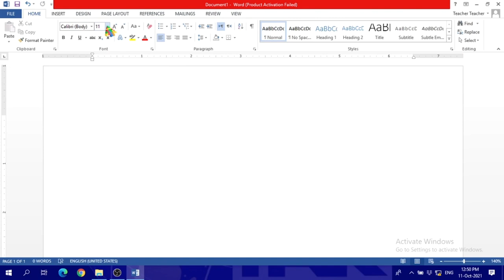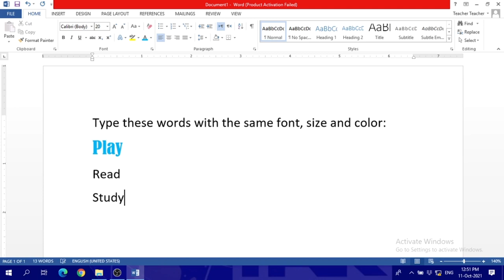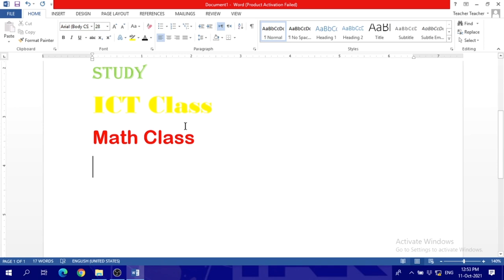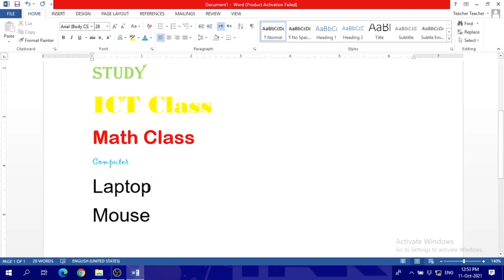How to change font size and color in MS Word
Font
Size
Color
Using MS Word

Type different words each in one line alone
change font size and color